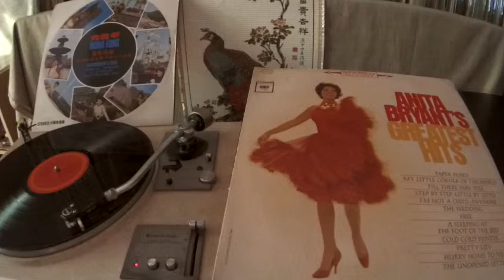Anita Bryant -- The Wedding (La Novia)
COLUMBIA  CS 8756